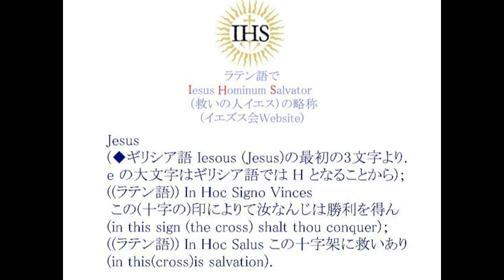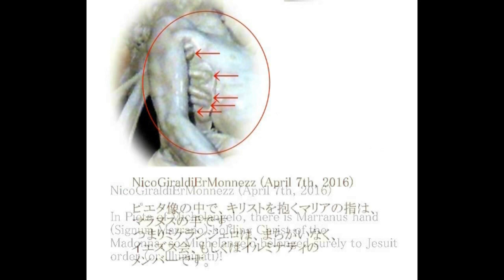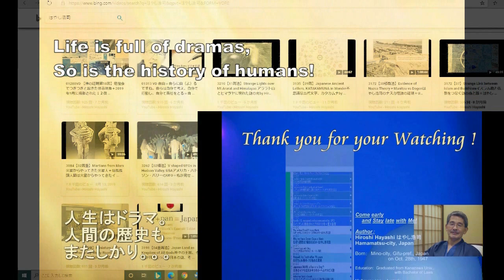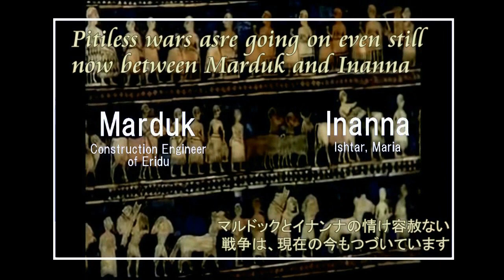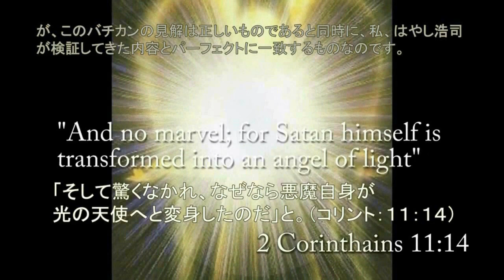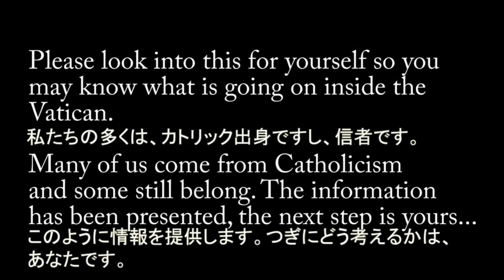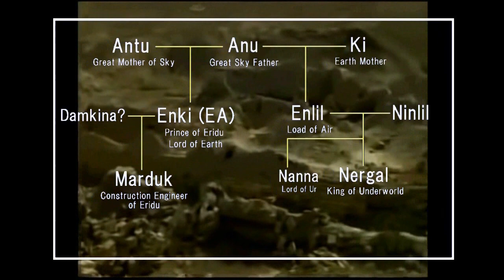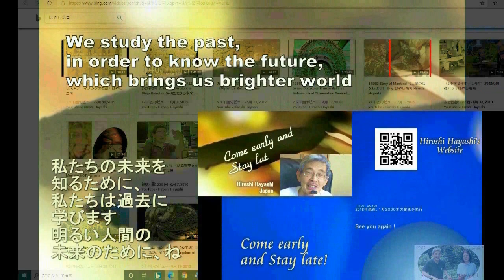3572【05】Roots of Christianity+IHS=Inanna, Heylel and Inannnaキリスト教の原点＋IHS＝イナンナ、ヘイレル、シャマーシュ説by Hiroshi